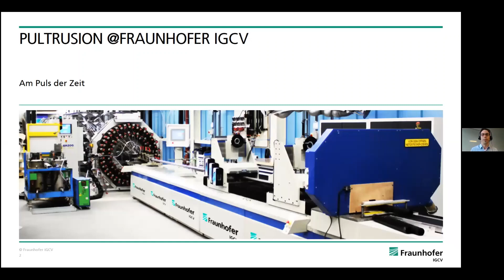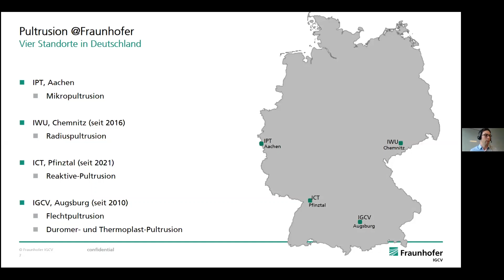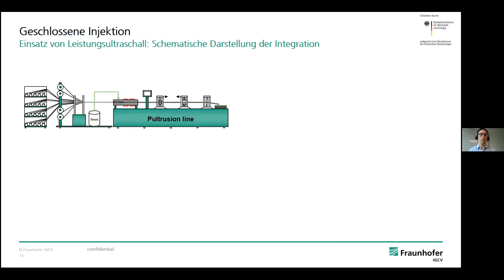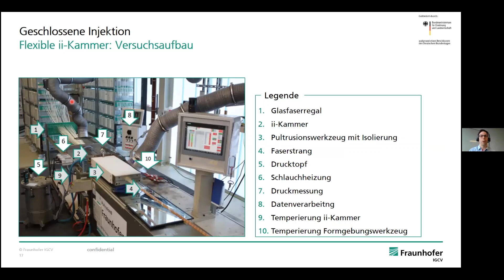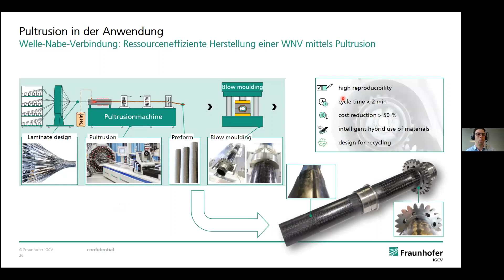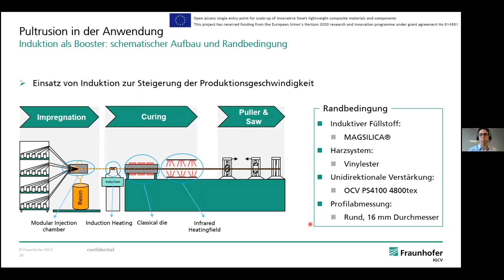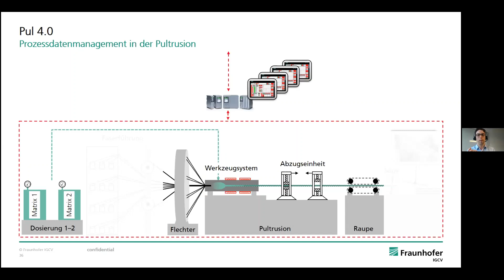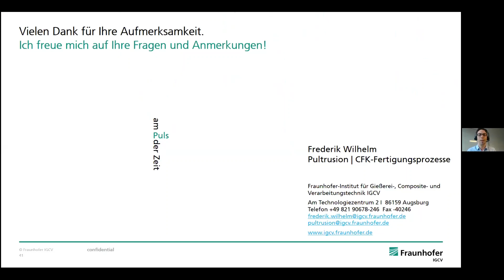Pultrusion – am Puls der Zeit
Pultrusion ist eines der effizientesten Verfahren zur Fertigung von Faserverbundwerkstoffen. Das Fraunhofer IGCV betreibt seit über 10 Jahren intensiv Forschung auf dem Gebiet des Strangziehverfahrens und gibt spannende Einblicke in interessante und aktuelle Forschungsprojekte. Hier ein kurzer Einblick:
• Herstellung von Preforms mittels Pultrusion
• Einsatz von geschlossener Injektions-Pultrusion: Hintergründe, Optimierung und Anwendungsbeispiele für komplexe Profile und Hohlstrukturen
• Modifikation von Harzsystemen durch Einsatz von induktiven Nano-Partikel